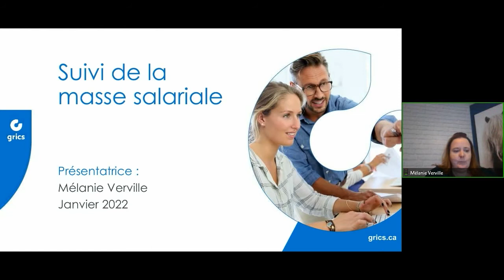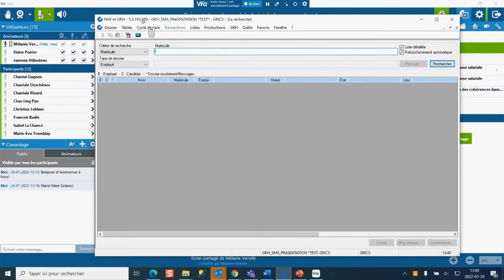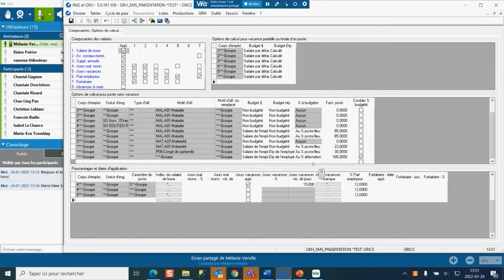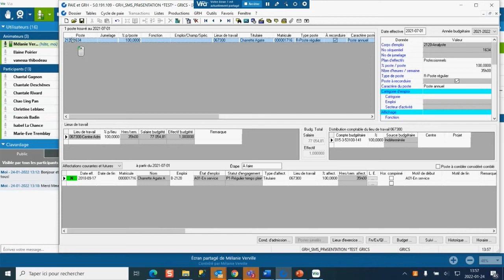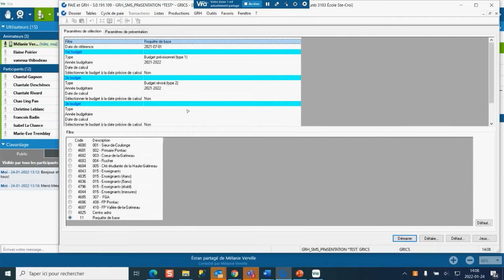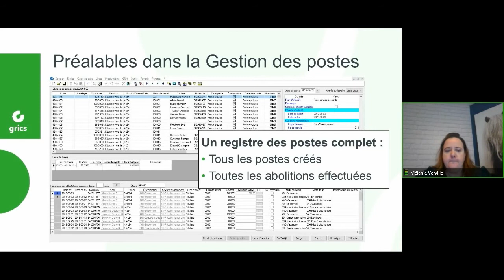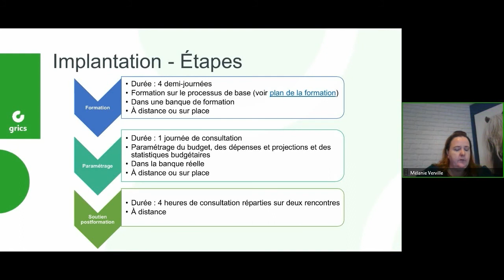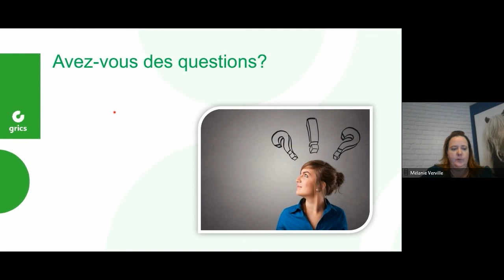Webinaire d’information - Suivi de la masse salariale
Présentatrice: Mélanie Verville
Janvier 2022